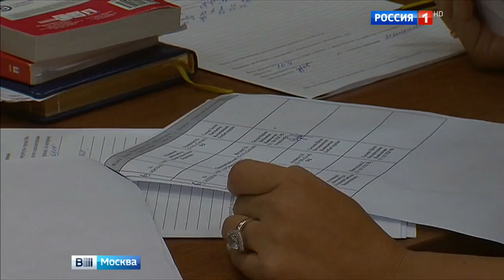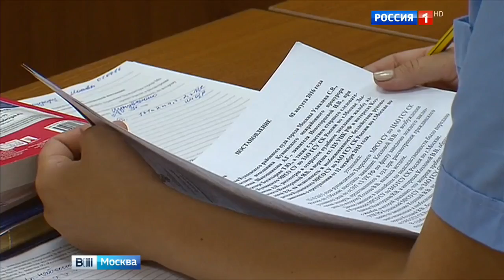Новости 01.09.2016 Мосгорсуд оставил дебошира с мачете под подпиской о невыезде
Избавьтесь от назойливой рекламы!